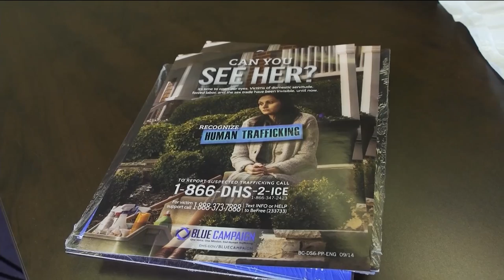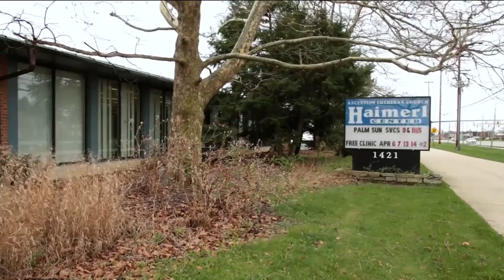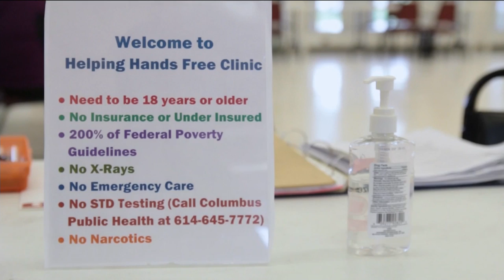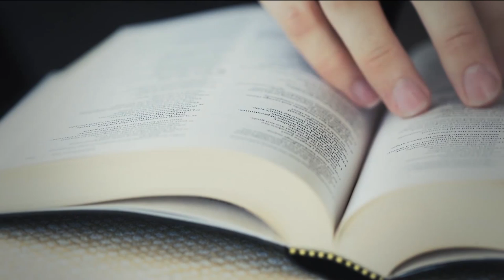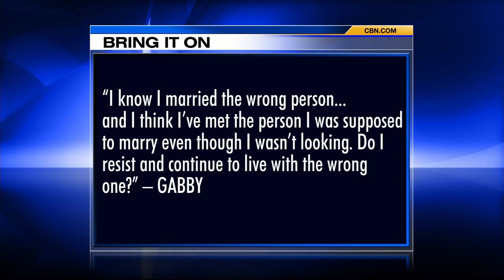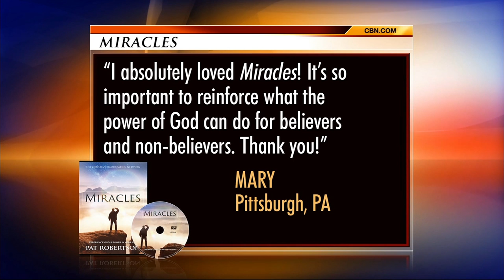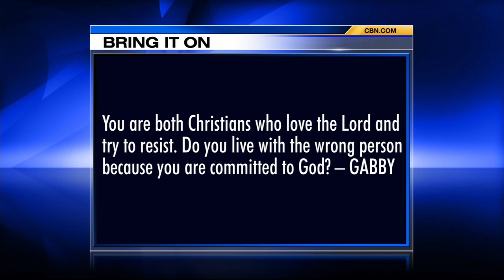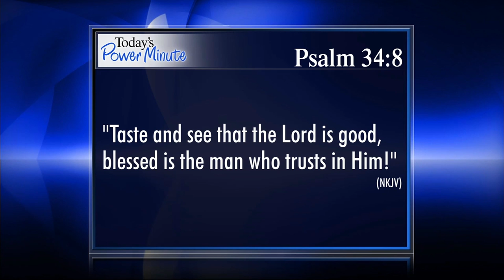The 700 Club - June 6, 2017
He grew up in a broken home and then created one himself. See how hope emerges in an unlikely scenario. Then, the cohost of, “Breakpoint,” John Stonestreet opes up his, “Practical Guide to Culture.”